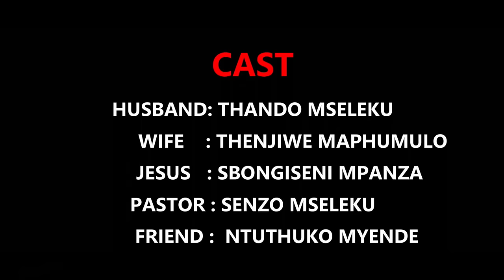The Return of Jesus (short film) 4K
Short Comedy Drama Film (The return of Jesus)

Produced by : Thando Comedy Films

Written And Directed By: Thando Mseleku

Cast: Thando Mseleku , Thenjiwe Comedy, Senzo Mseleku, Gqonqa Mzambiya.

Shot by: Pixel Prince

Graphic Designer: Neo Kheswa

Ending track by : Ice cream

Movie Description (it about a guy who fake the second coming of Jesus to get out trouble that his into)

Resolution: 4k